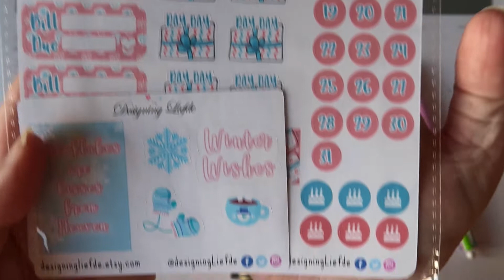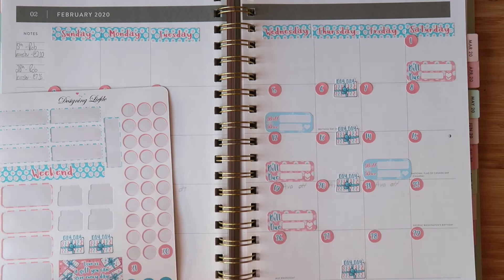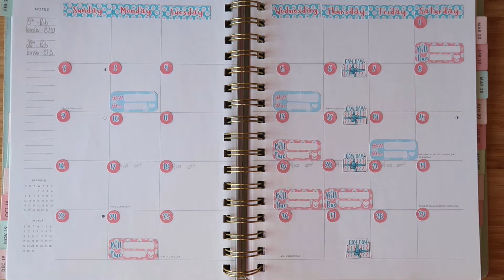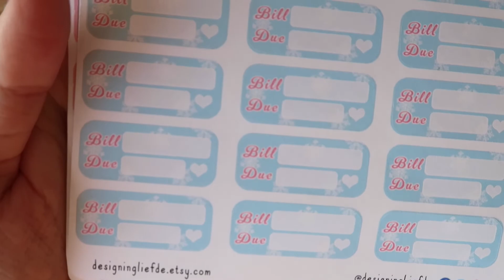FEBRUARY 2020 BUDGET WITH ME | BUDGET PLANNER SETUP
Hi all, today we are setting up my budget planner. I first share our pen & paper monthly budget for February and then I share my budget setup.

My Etsy shop for cash envelopes

Equipment used for this video:
Items I use to record and edit my videos:

My cash envelope wallet is Temperley for Filofax IKAT
Amazon UK